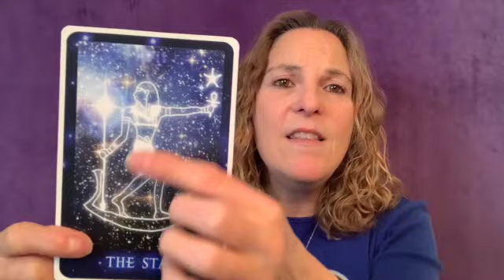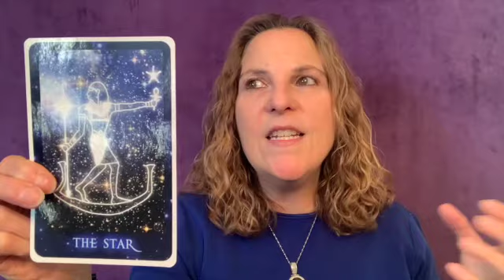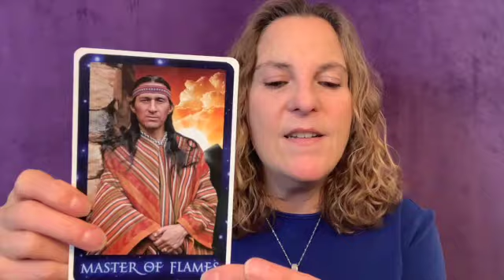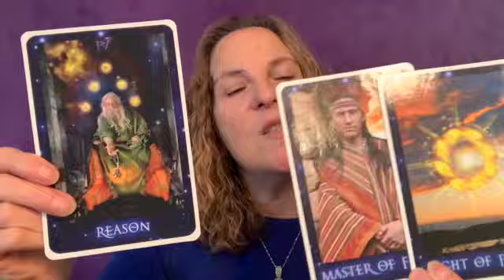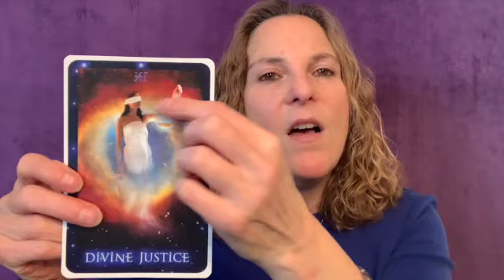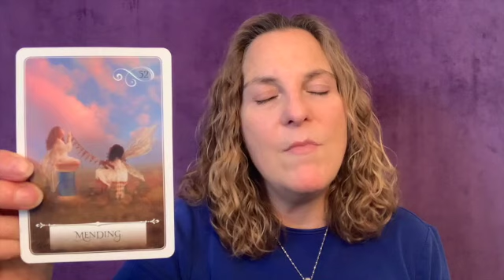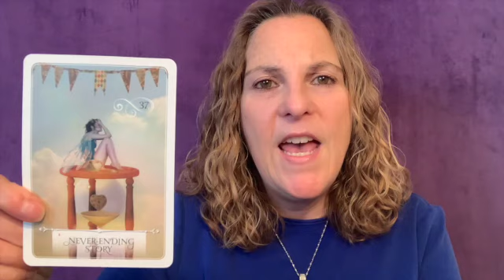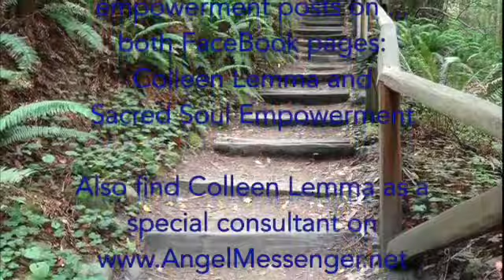December 2021Monthly Intuitive Reading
03:22 Stones of Choice
06:50 Numerology
14:18 Astrological Energies
38:00 Messages from our Angels and Guides
48:27 Special Message based on Stone of Choice

This month of December vibrates to the number 17 which reduces down to the single digit eight. The number eight tells us that this is going to be a month  with a focus on business, career, money, finances, authority figures and personal power. It is time for us to own, take back, or merge with our Inner Personal Power now. If we do this now we will be more ready for the new energies  that 2022 will bring upon us!

The 17th Major Arcana in the tarot is The Star. This card is all about focusing on our hopes, dreams and wishes for the future. It is about remembering our Oneness with the Cosmos and being open and receptive to the messages from other realms.

The astrological transits of significance are:

December 1st - Neptune, ruler of the spiritual realm, turns back to Direct Motion. This will intensify his energies of illusion, confusion, lack of boundaries or feeling ungrounded, heightened energetic sensitivity, increased psychic senses and healing abilities, miracles and magic.

December 4th - New Moon Solar Eclipse at 12 degrees Sagittarius. Intensified energies of initiation and new beginnings wrapped up with energies of endings and completion that were activated during the Full Moon Lunar Eclipse. It is a time to expand our vision and perceptions into all that is possible.

December 13th - Mars, the Warrior, moves into Sagittarius until January 24th, 2022. He is putting his energy towards higher learning, travel, expansion, new perceptions and belief systems.

Mercury, ruler of the mental realm, also shifts into Capricorn on the same day where he will be until January 2nd. His thought processes and communications are more practical, grounded, goal-oriented and ambitious.

December 18th - Full Moon at 27 degrees Gemini, bringing closure and healing in matters to do with communication and messages.

December 19th - Venus, ruler of love and money, shifts into retrograde motion at 26 degrees Capricorn until January 29th. While retrograde we may need to revisit past matters dealing with relationships, finances, projects and career goals.

Also on this day, Chiron, ruler of past life wounds, turns back to direct motion amplifying energies having to do with self- identity, individuality, leadership and confidence.

December 21st - Sun moves into Capricorn/Winter Solstice. The next month has us focusing on practical steps towards our goals, as well as healing old energies before the end of the year.

December 23rd - Saturn, ruler of the past, challenges Uranus, ruler of the future. This is the third of three square connections this year between these two. We have been at a crossroads or at a turning point and now we will see choices and decisions being made personally and on a collective level regarding the old paradigm vs. the new paradigm.

December 28th - Jupiter, ruler of belief systems, expansion and blessings, moves into Pisces. He will be here until May 10th, and then again from October 28th - December 20th, 2022. All Pisces qualities has the potential of being exaggerated during these time periods, including unconditional love, compassion, forgiveness, illusion, confusion and delusion.

The messages from our angels and guides tells us that we need to be a leader and take charge of our creative inspirations and ideas. There is a lot going on this month and energies coming in and energies going out. We are juggling various situations and circumstances and there is an indication of karmic shifts that happen quickly.

We have the spiritual tools necessary to manifest our new reality. We can be grounded, practical and logical and still be creative, wise and magical. Manifestation energies are strong right now. Have patience and take things step by step to build a solid foundation for the future.

Divine Justice is at work in our lives. The karmic scales are rebalancing and we are being realigned with our true path and purpose. We should trust what is unfolding now as we may not be able to "see" all the answers or how and when circumstances will progress. Have "blind faith" that all is as it should be.

Blessings of Love and Light to All!

Colleen Lemma offers her Sacred Soul Empowerment readings, healing sessions, and other services via phone, Skype, Zoom, and email.